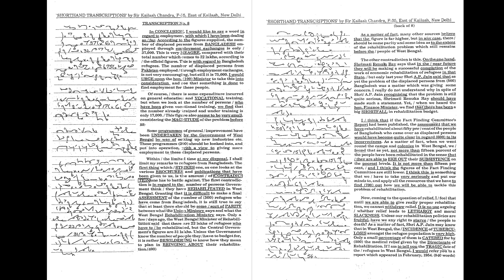SSC/DSSSB/ESIC/RAILWAYS | K.C. Transcription No. 08 @ 120wpm | Likho Steno Academy | Class 925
Mathematics ( Previous year questions Kiran Prakashan):

G.K. (Previous year questions Kiran Prakashan):

Computer literacy and knowledge (Kiran Prakashan):

This video has Kailash Chandra shorthand dictation @ 120WPM. This  Channel will help you to attain good Shorthand Speed, analyse Shorthand Mistakes and will also provide you Shorthand basics course online, GD Bisht Dictations, SSC Online exam tips, Pitman Shorthand tutorial and Legal Dictations. It will also help in How to increase shorthand speed and useful for DSSSB Skill Test, SSC Skill Test, Shorthand Classes, Stenographer Exam, SSC Stenographer Exam, High Court, Supreme Court, District Court, Sarkari Naukri, Government Job.

You are at one of the best YouTube Channels for Shorthand.